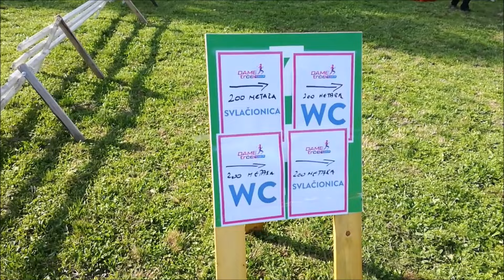dame trce 2024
Pod sloganom “Dame trče – TO SAM JA” 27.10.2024. u Somboru je održano deveto izdanje najlepše somborske trke, koja je počela tačno u podne, pešačkom stazom duž Velikog bačkog kanala.
Dame su trčale trku dužine 5 km.
Trku je organizovao Atletsko rekreativni klub Somaraton, u saradnji sa Sportskim savezom grada Sombora, Crvenim krstom Sombor, prvog onlajn portala za žene 45+ “To sam ja” i uz podršku javnih preduzeća, institucija, privatnog sektora I pojedinaca.
Video zapis i obrada: Arpad Šarkezi